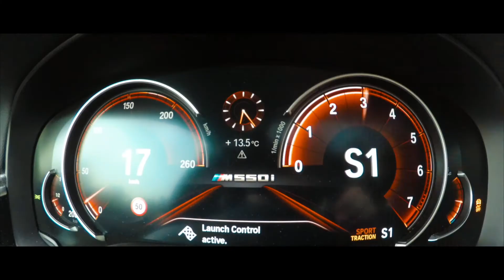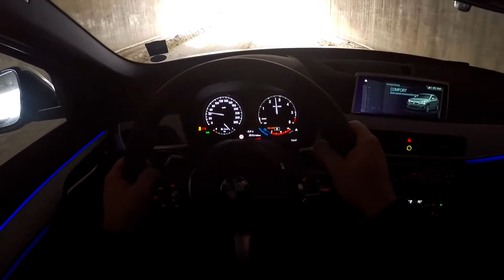BMW X2 xDrive20d - POV Drive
Check out the Video Gear I use to film these videos

Nothing fancy about this video, just an 'old fashioned' POV Drive. Didn't have a lot of time with this car so the POV is pretty basic. I am planning to add lots more stuff to these kind of videos in the future.

and

If you liked this video you may also like videos by Shmee150, Salomondrin, Seen Through Glass,  Car Throttle, MrJWW and Petrolicious.